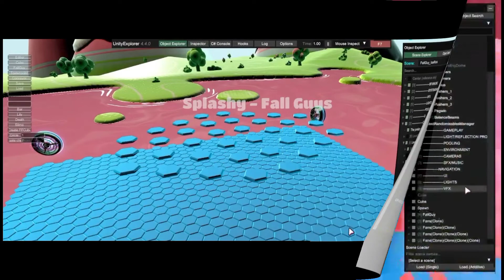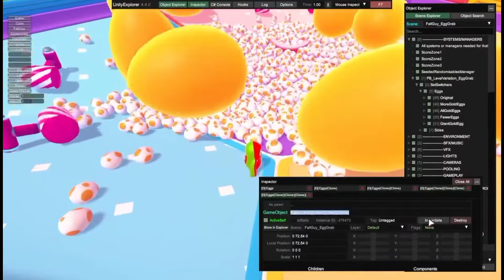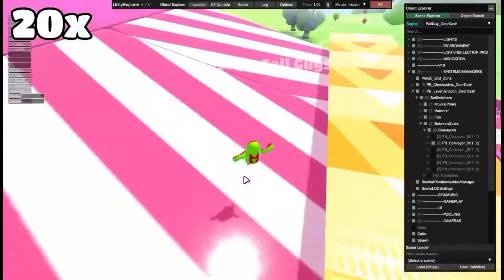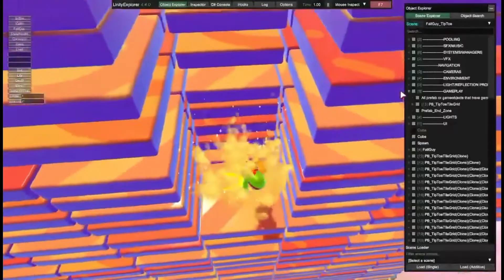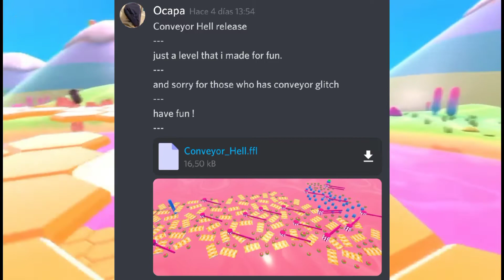El juego del calamar en Fall Guys?? - Miércoles de Fall Factory #2